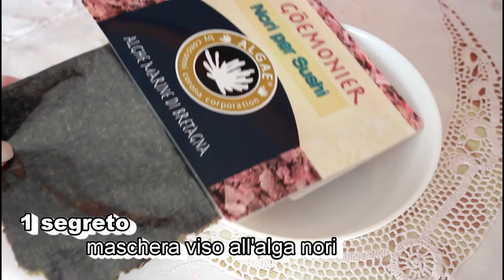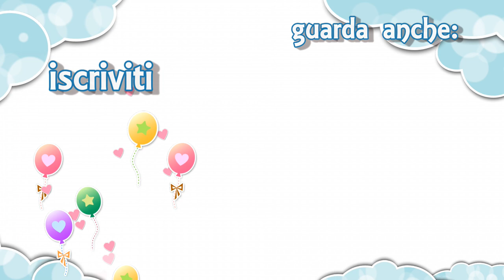DIY japanese BEAUTY HACKS! 4 SEGRETI DI BELLEZZA GIAPPONESI! | Le Ricette di Jennifer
4 SEGRETI DI BELLEZZA GIAPPONESI!